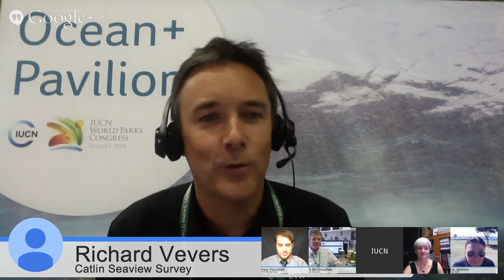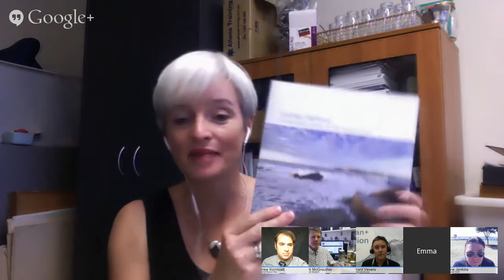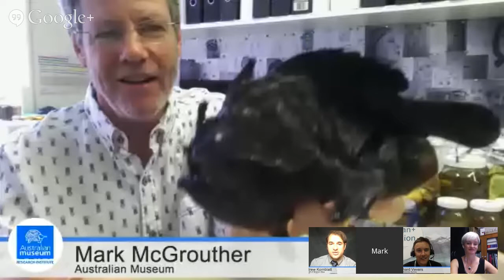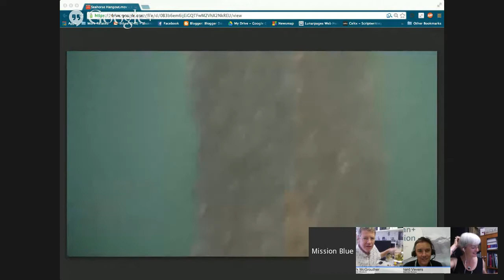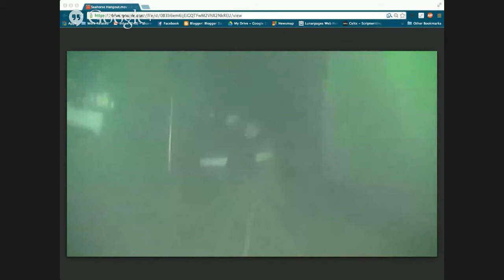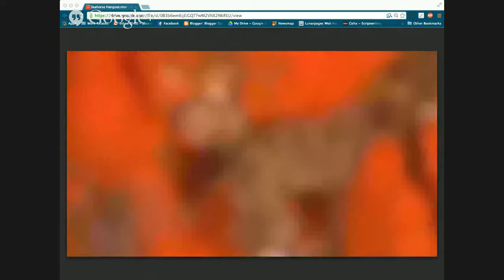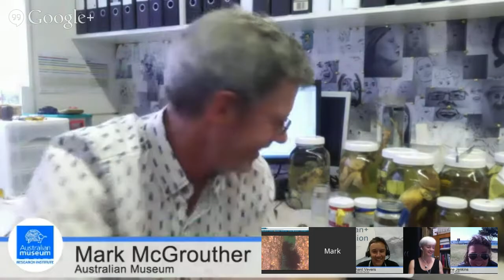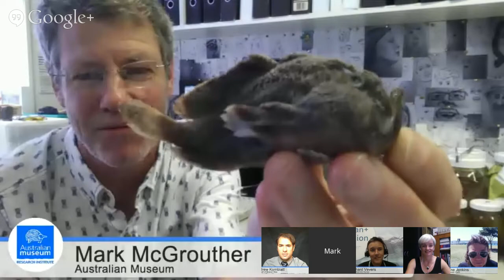Live Sydney Seahorse Hunt with the Catlin Seaview Survey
The +IUCN World Parks Congress - Sydney, November 2014  is coming up and in support of our Ocean Parks and Marine Protected Areas we are hosting a series of Google Hangouts on Air surrounding ocean issues with participants live, on the ground in Sydney.

In this hangout we will show off one of the world’s most recognized Harbors from an angle that few would recognize – we’re taking the audience on a LIVE UNDERWATER SEAHORSE HUNT in Sydney Harbor!

+Richard Vevers, the Director of the +Catlin Seaview Survey , who is passionate about diving in and around Sydney Harbour. Richard will take the audience with him to a favorite dive site inside the Harbor that is known for it’s seahorse population.

We’ll educate the audience about the Catlin Seaview Survey project, about the local survey work we’ve done with the Sydney Institute of Marine Science, and will talk with experts about the unique marine life that people can expect to find around Sydney.

Guests:
Richard Vevers – Project Director of the Catlin Seaview Survey
Dr. Emma Johnston – Director of the Sydney Harbour Research Program. Sydney Institute of Marine Science (SIMS)
Mark McGrouther – Collection Manager, Ichthyology. Australian Museum.

Hosted by +Andrew Kornblatt of the +Online Ocean Symposium